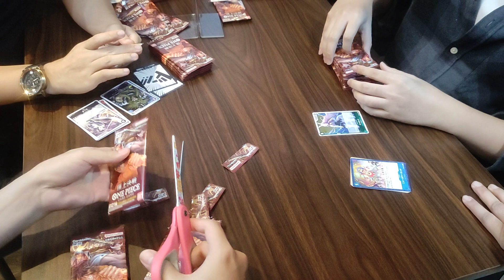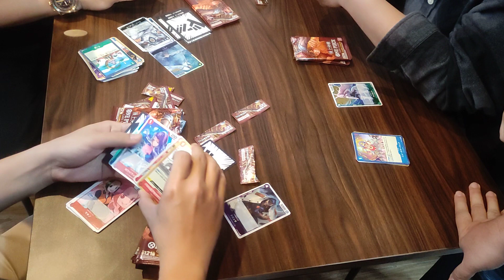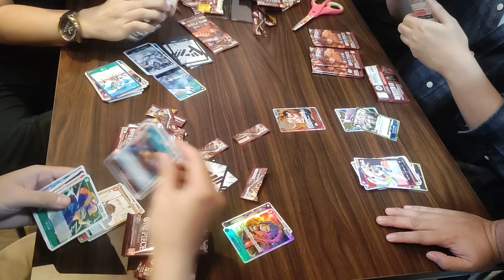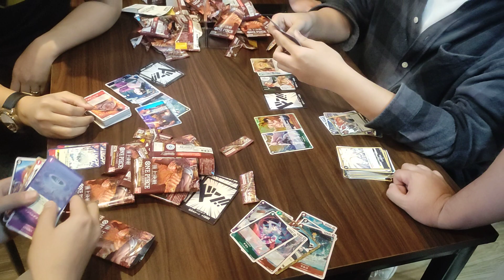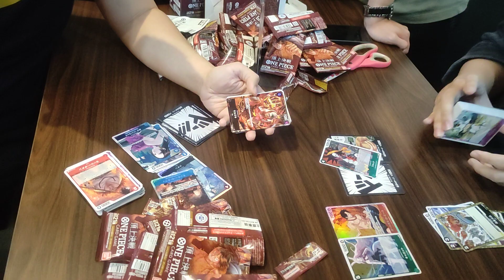[ Fast Break Box Battle | OP-02 ] Ace Manga Art?!?!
Another Box Battle on Block 101.
would the house still win?
would the challenger win?

2-3 Players will open a single box.
They keep the cards that they will open.
Additional bragging rights if a player will open up SR and above rarity.